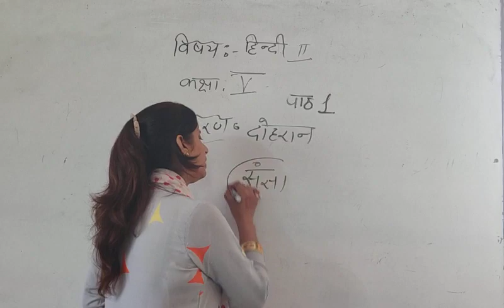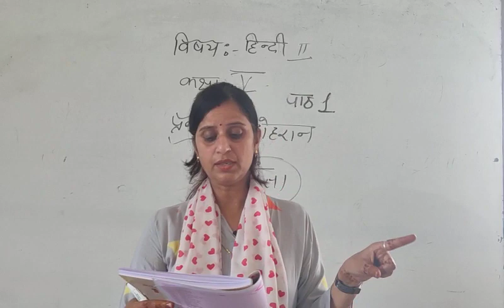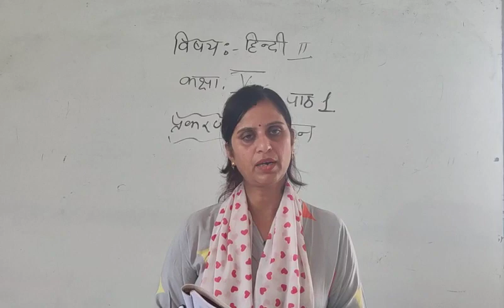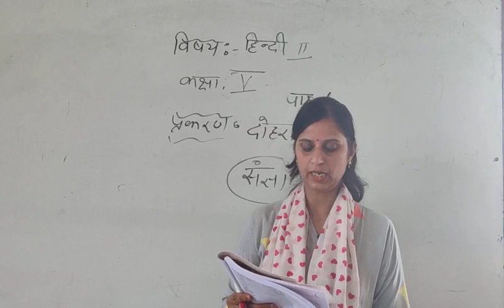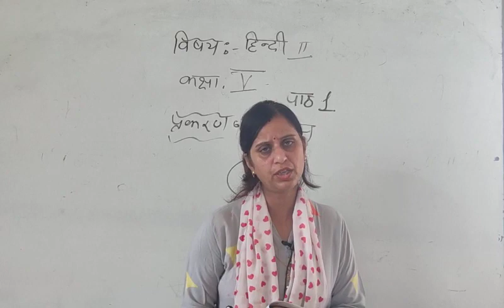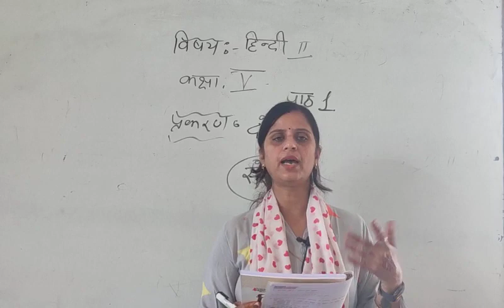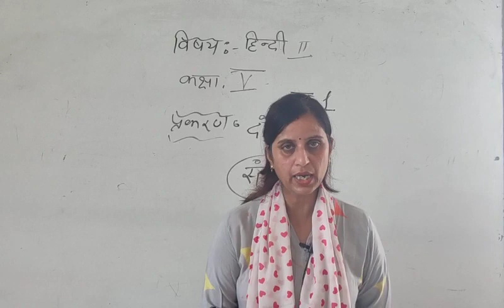Class V Hindi Vyakran Ch 1 Revision